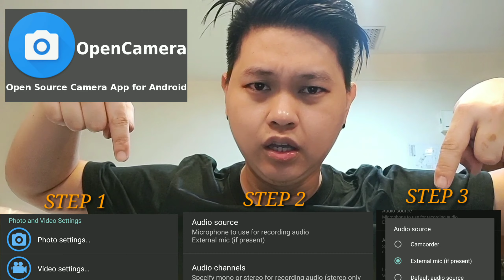UNBOXING BOYA BY-MM1 Short Review and Test.. (VLOG#4)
Boya BY-MM1

The BOYA BY-MM1 is a cardioid microphone,which specially design to improve the sound quality of videos
on the basis of build-in microphones. With both TRS cable and TRRS output cable included, it can be used on Smartphones,
cameras, camcorders, audio recorders, PCs, and other audio/video recording devices.

BOYA BY-MM1 comes out in compact size and light-weight aluminum design, it will not be a heavy burden while shooting.
Plug and play design, no need to worry the battery status. The included anti-shock mount effectively reduces unwanted vibration, cable and handling noise